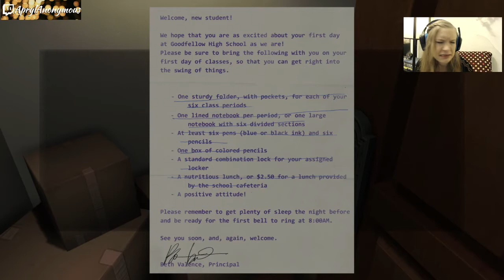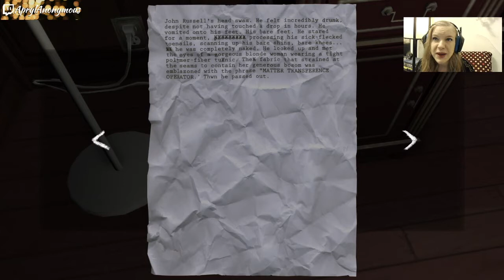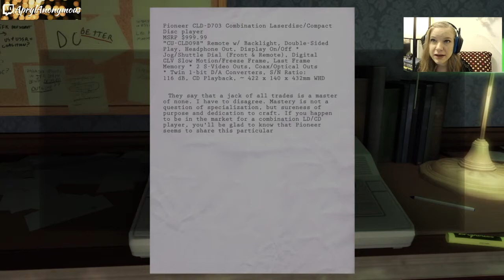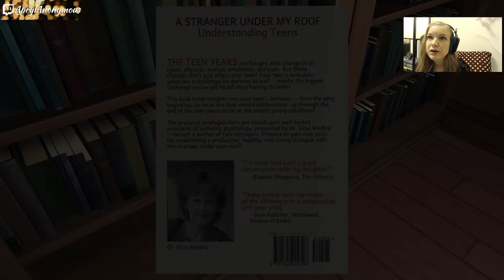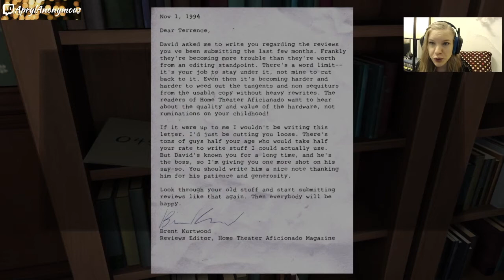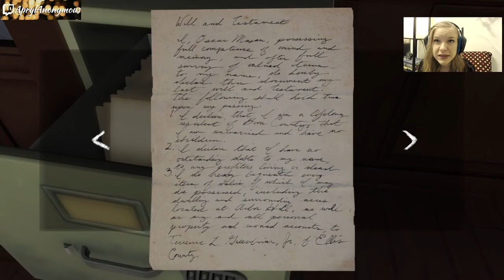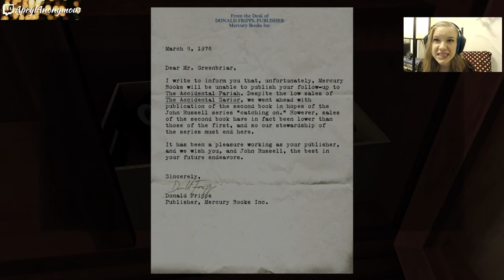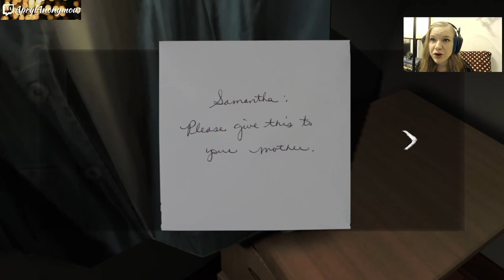Let's Play Gone Home! Part 2 - Stephen King should sue the dad for copyright infringement...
Feel free to follow me on the relevant social media(s)!